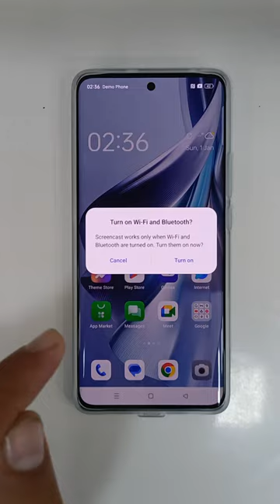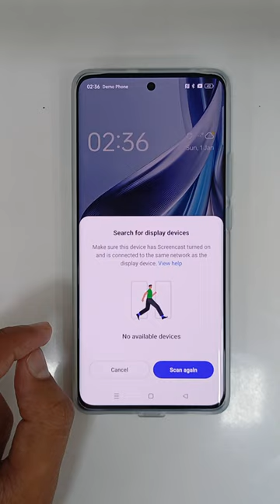Oppo Reno 10 pro ko tv se connect kare / Oppo Reno 10 pro me Screencast kaise kare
Oppo Reno 10 ko tv se connect kare

Oppo Reno 10 me Screencast kaise kare

oppo Reno 10 me screen mirroring kaise kare

how to connect oppo Reno 10 to tv

Oppo Reno 10 ko tv se kaise connect kare

Oppo Reno 10 me Screen cast kaise kare

Oppo Reno 10 pro ko tv se connect kare

Oppo Reno 10 pro me Screencast kaise kare

oppo Reno 10 pro me screen mirroring kaise kare

how to connect oppo Reno 10 pro to tv

Oppo Reno 10 pro ko tv se kaise connect kare

Oppo Reno 10 pro me Screen cast kaise kare

Oppo me Screen cast kaise kare

Oppo me Screencast kaise kare

How to screencast in oppo

How to connect oppo to tv

OPPO me Screen mirroring kaise kare

Oppo phone ko Tv se kaise connect kare

Oppo phone me screen cast kaise kare

Oppo phone me Screencast kaise kare

How to screencast in oppo phone

How to connect oppo phone to tv

Oppo phone me Screen mirroring kaise kare

Oppo mobile ko Tv se kaise connect kare

Oppo mobile me screen cast kaise kare

Oppo mobile me Screencast kaise kare

How to screencast in oppo mobile

How to connect oppo mobile to tv

Oppo mobile me Screen mirroring kaise kare